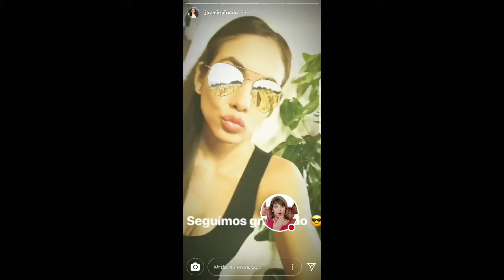JAZMIN PINEDO GRABANDO 22-03-18